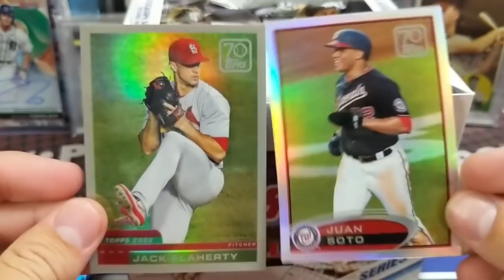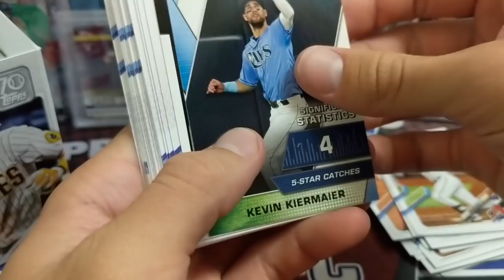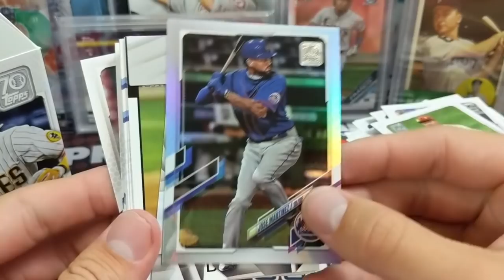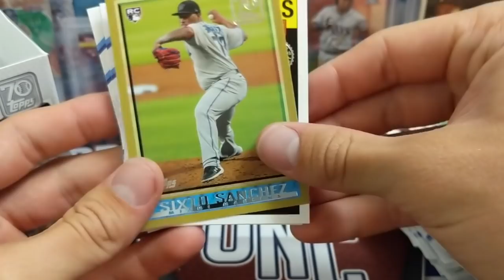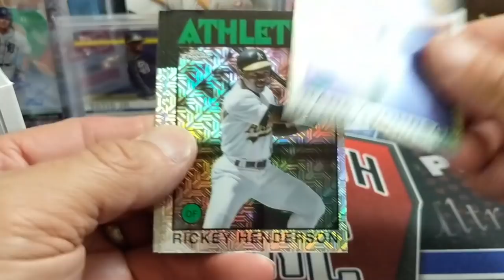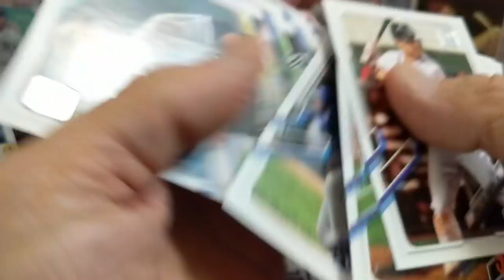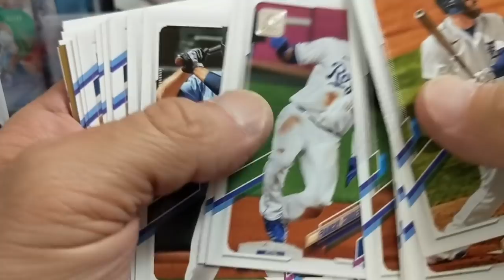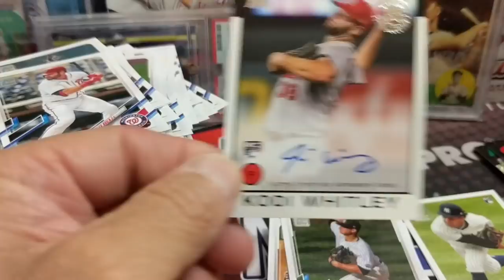Up North Collectors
2018 Topps Series 2- Retail 2 Rack Packs & 2 Hanger Boxes